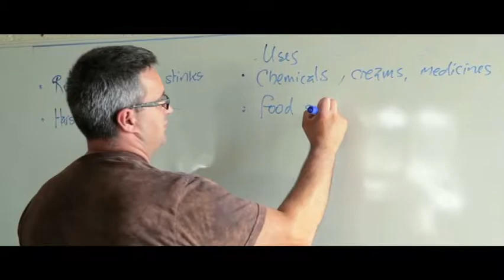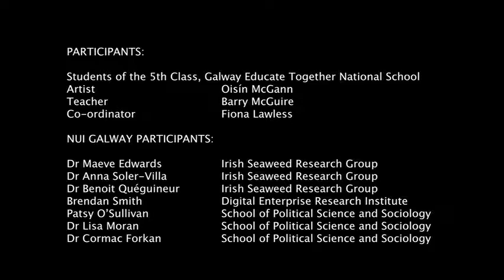GETNS video lr BEAST 2013